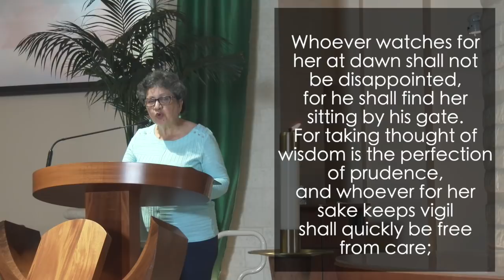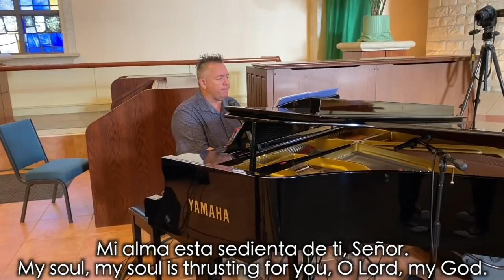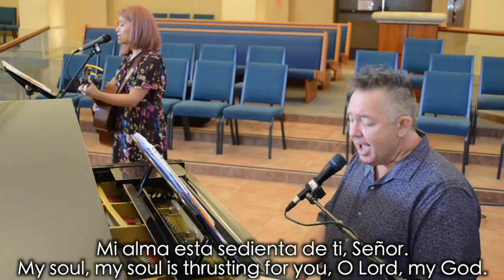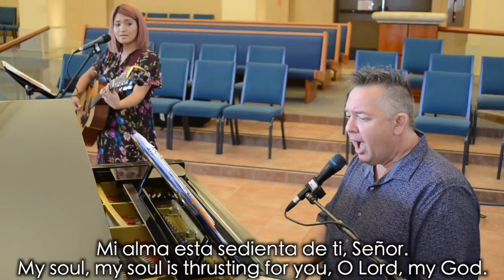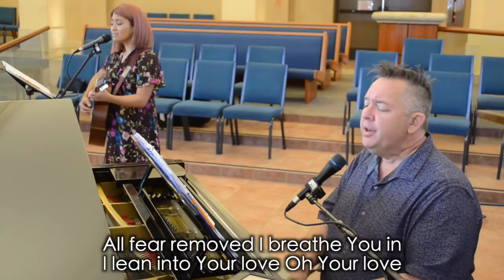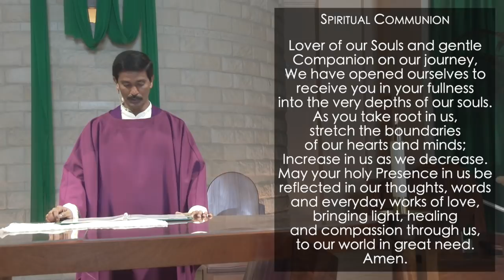Holy Name of Mary Mass for the 32nd Sunday in Ordinary Time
Permission to Stream the music in this service is obtained from One License with license #706207-A, CCLI with license #1760331.